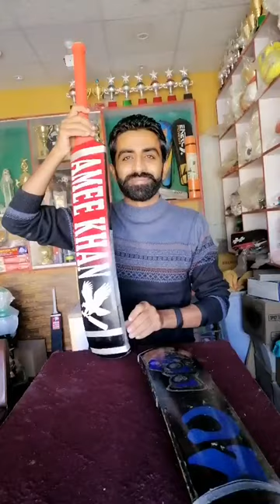two tapeball bats in row refurb#repairing